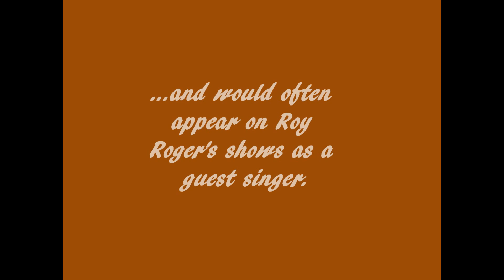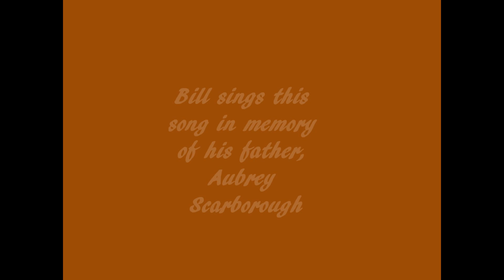Tumblin' Tumbleweeds ~ Bill Scarborough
Old classic song of the west